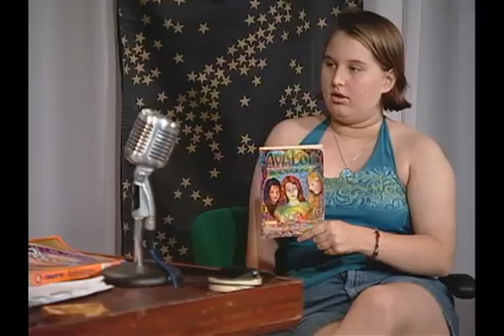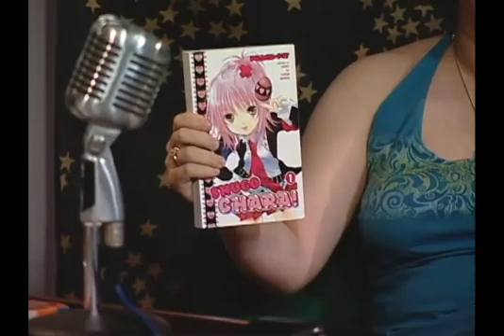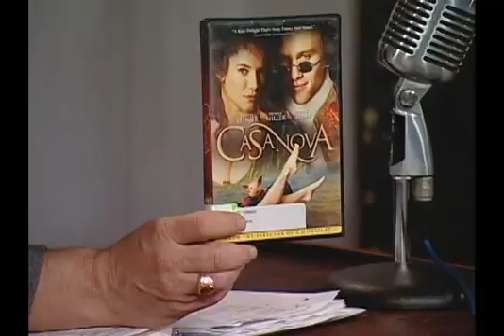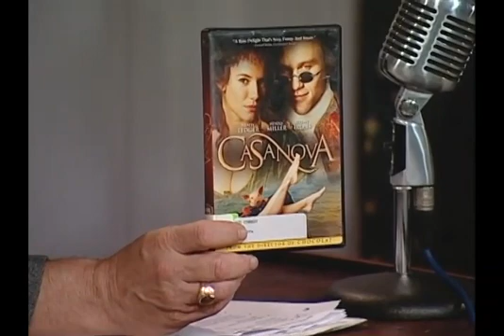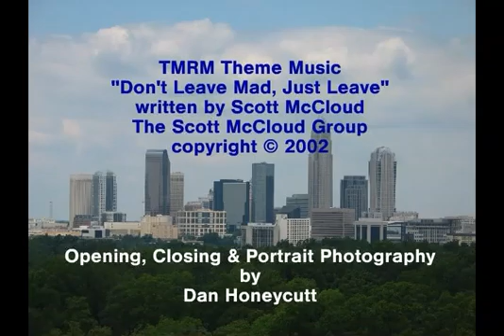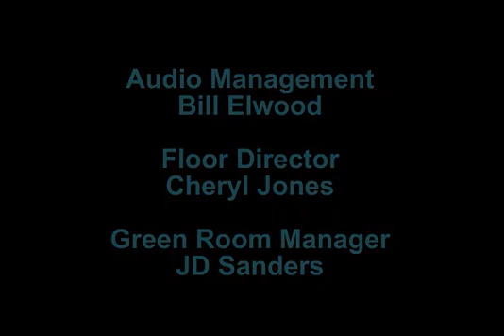08 TMRM 071808 3rdAnniversary K J DnA